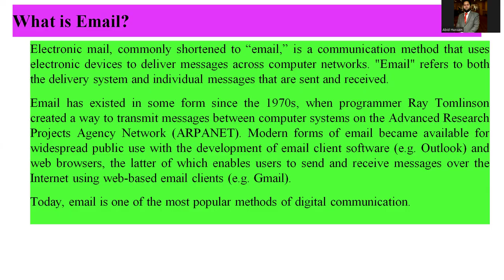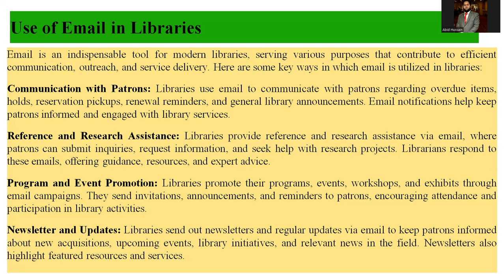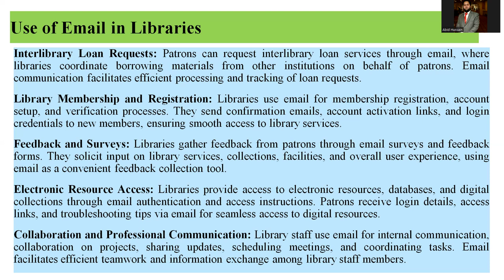Email (Use of Email in Libraries)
In this Short Tutorial, I have explained the evolution of Email, its history and use of email services in the libraries, please watch, comments and share with others.